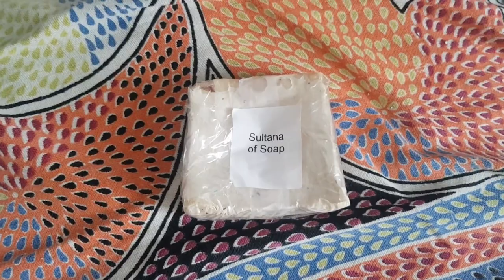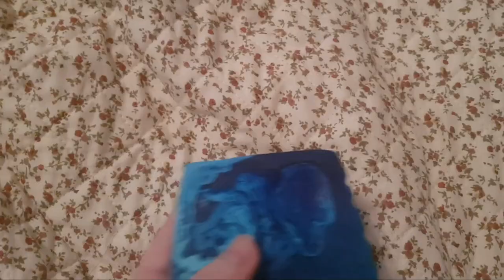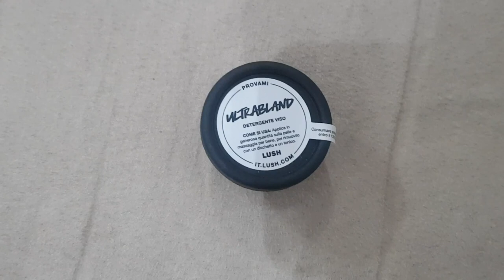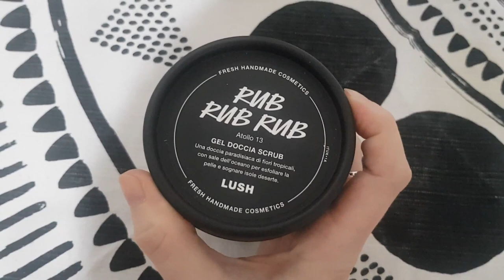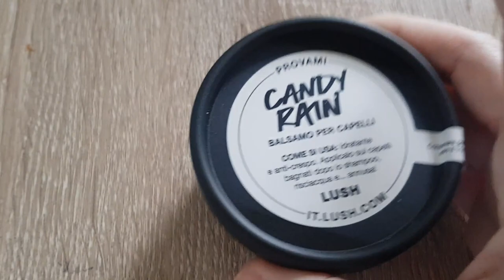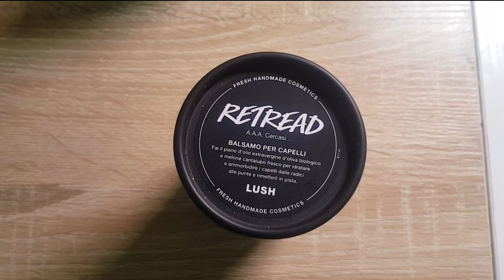Uso prodotti Lush per un anno!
nuovo video, se avete domande lasciate un comento e buona visione!